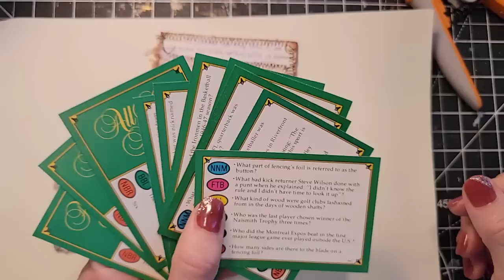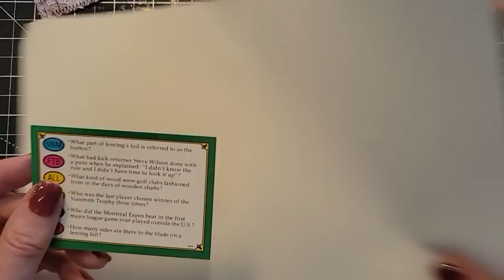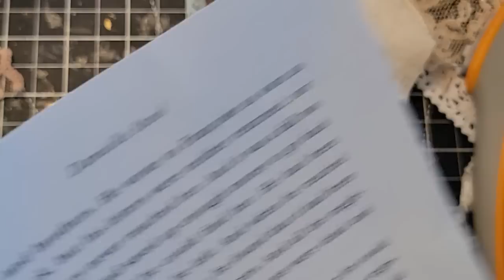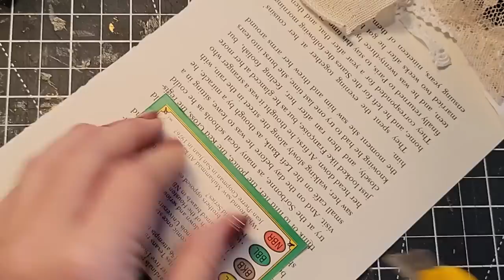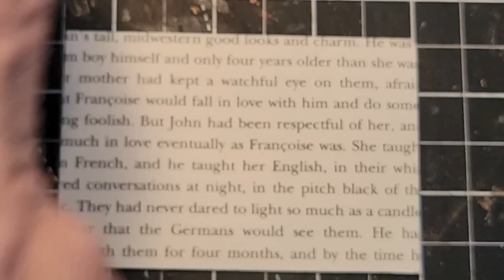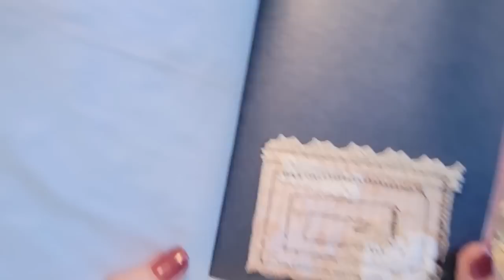GOT GAME CARDS! Make Fabric Collage Pockets for a Junk Journal! :) The Paper Outpost! :)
GOT GAME CARDS! Make Fabric Collage Pockets for a Junk Journal! :) The Paper Outpost! :) Fun tutorial, beginner's guide to making fabric collage pockets for a junk journal! Very easy to make and fun to decorate your junk journal with! In place of a game card you can use a playing card or an index card or a piece of cereal box!

2. Then make a list of 10 names of Digikits (just the first 2-3 words), & send me the list via Etsy Message or email the list to or simply say "Surprise me!" :)